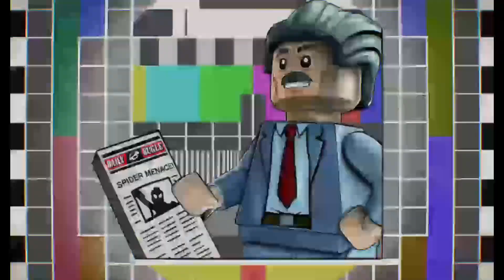LEGO® Marvel Super Heroes 2 Episode 11